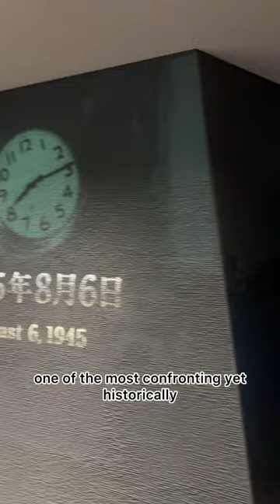Bullet Train to Hiroshima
So as part of my 10 day Japan discovery tour with @tripadeal  I paid for this extra 1 full day tour from Osaka to Hiroshima 5500 yen. It was a long day returning back to Osaka but highly recommend visiting Hiroshima in your Japan itinerary